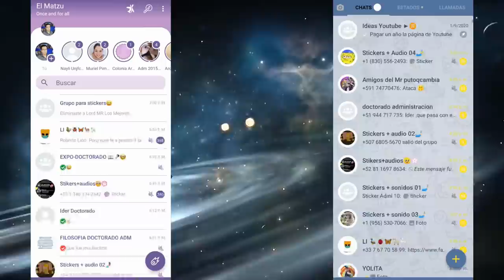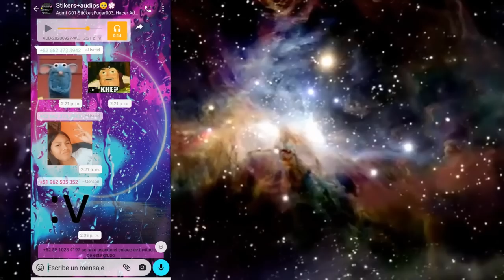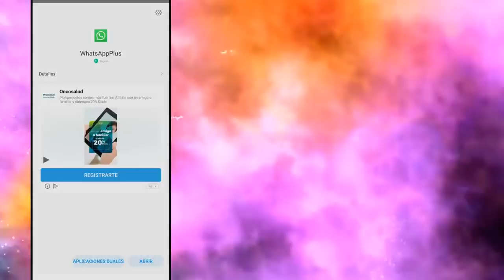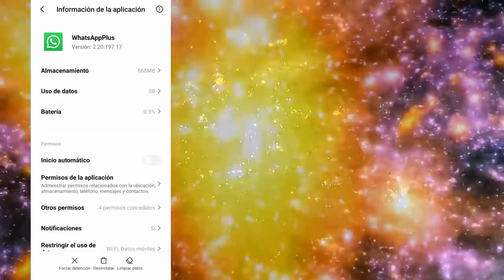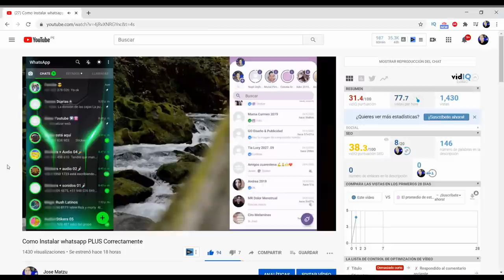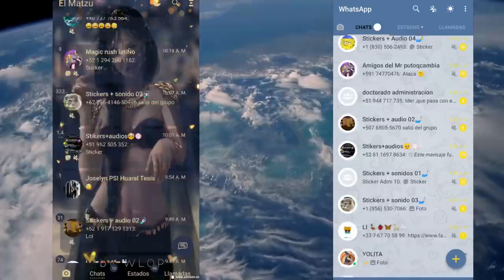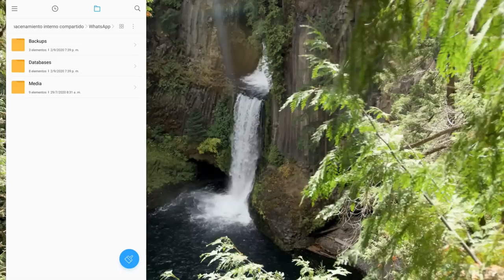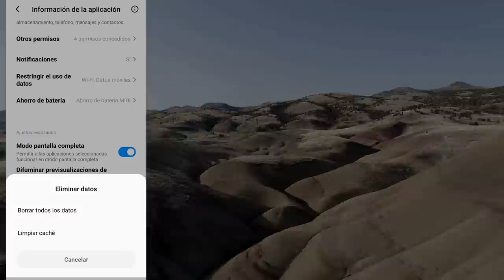NUEVO WHATSAPP PLUS ultima versión 2020 Octubre | Whatsapp Plus Extremo | Ultimo Whatsapp Plus 2020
Y puedes tener whatsapp plus en su ultima versión. Whatsapp Plus versión FEBRERO 2021 (ACTUALIZADO EL 05 FEBRERO 2021). Esta ultima versión contiene varias innovaciones.

Esta versión de Whatsapp Plus se caracteriza por tener nuevos diseños para la interfaz del usuario, mas amigables que nunca, además los podrás editar, puede parecer un IPhone, puedes hacer que tu whatsapp también parezca instagram. Whatsapp Plus trae mucho mas animaciones, incluso podrás poner animaciones en las llamadas de tus contactos. Y como siempre esta última version de whatsapp Plus Octubre 2020 traer las diferentes configuraciones de privacidad que cuidarán tus perfil de usuario.